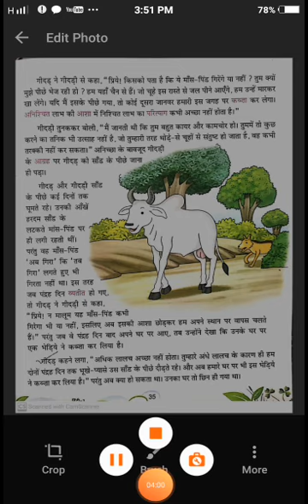09 09 2020 3RD HINDI PART 1